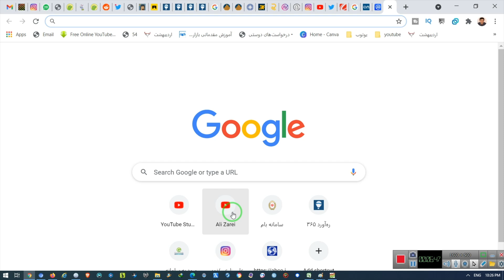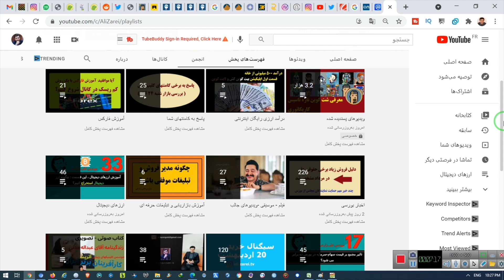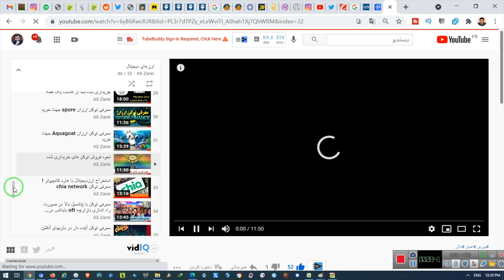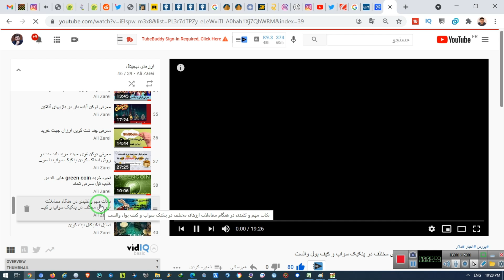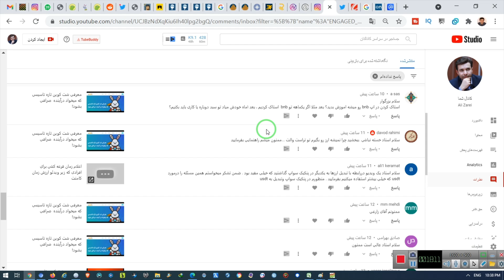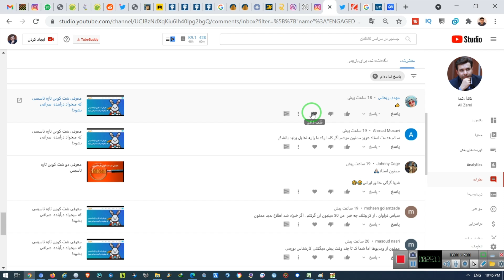پاسخ به برخی کامنتها شنبه 1 خرداد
خرید و فروش ۵۰۰ توکن و رمز ارز با صرافی ایرانی  کریپتولند